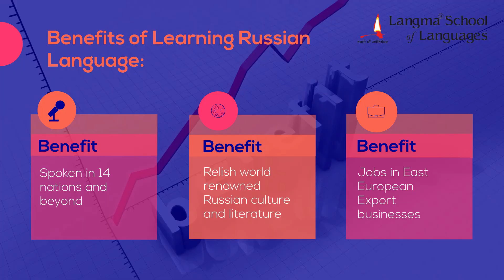Russian Language Training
Langma School of Languages is a reputed Russian language institute with 15 years of experience in Russian language training. We are proud to announce that we have successfully imparted Russian training to officials of the Government of India, whose credentials can be seen on our website.
We are the only accredited exam center for conducting TORFL (Test of Russian as Foreign Language). We provide training for all levels of Russian (from beginner to advanced level). We also collaborate with Russian universities and are a preparation center for major Russian universities.